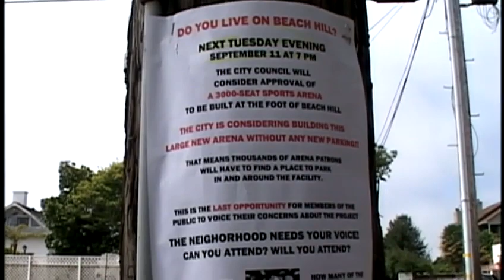Warriors basketball nearing slam dunk in Santa Cruz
The Golden State Warrior's D-League team agreed to a seven year deal with the Seaside Company in Santa Cruz.